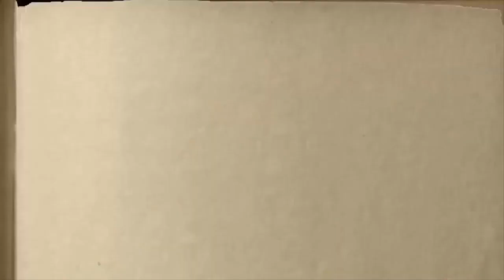DİLARA İBRAGİM. Hatice Karaçul - 5 yaşında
Selam aleykum sayğılı dostlarımız! Kanalımıza Abune olmaq ve güzel fikirlerinizni yazmağa unutmanız! Siz biz içün pek qiymetlisiniz!